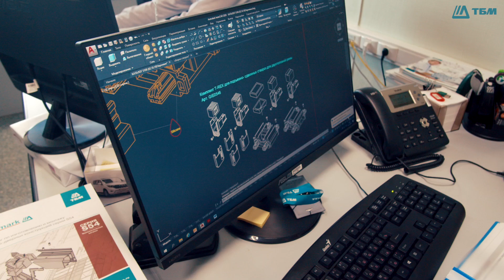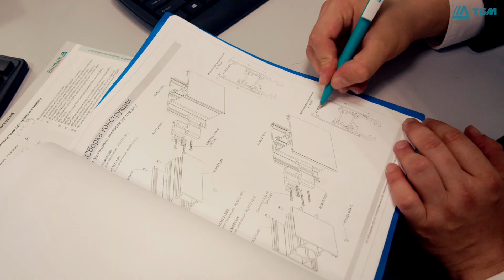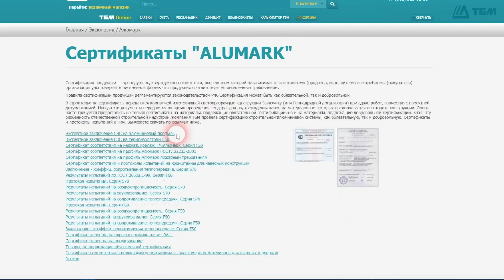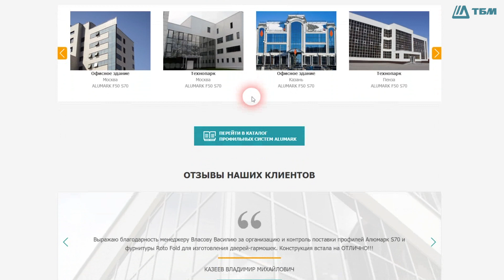Алюминиевая фасадная система Alumark. Комплексные решения для проектировщиков и застройщиков.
Строительство современных зданий требует сложных, многообразных комплексных технических решений, а также инновационных материалов. Одни из трендов в современном строительстве последнего десятилетия является применение алюминиевых профильных систем, которые получили широкое применение как при внутренней отделке помещений, так и в конструкциях фасадов зданий и сооружений.

Благодаря применению современных алюминиевых систем архитекторы создают индивидуальный дизайн и облик зданий, а также решают ряд проблем, связанных с инженерным оснащением проектируемого объекта.

Компания ТБМ является разработчиком алюминиевой профильной системы под собственной торговой маркой Alumark. Разработка системы ведётся с 2008 конструкторами Компании ТБМ  совместно с немецкими и итальянскими специалистами.
Система зарекомендовала себя как качественный продукт с широкой ассортиментной линейкой, адаптированный под российские климатические условия.

Основное преимущество компании ТБМ - предложение комплексных решений, в которых алюминиевая профильная система, фурнитура, инженерное оснащение являются не отдельными составляющими, а единым целым. Каждое комплексное системное решение разрабатывается совместно со специалистами ведущих производителей фурнитуры, комплектующих, оконной и дверной автоматики.

Благодаря собственному конструкторскому отделу развитие системы Alumak возможно в различных направлениях. Начиная со стандартных типовых серий для массового строительства, заканчивая разработкой индивидуальных узлов и комбинированных решений под конкретный объект.

Собственные офисно-логистические комплексы, расположенные по всей России, позволяют нам не только поддерживать высокие стандарты хранения алюминиевого профиля, но также иметь большие запасы системных профилей  и комплектующих.
Все комплектующие проходят проверку в испытательной лаборатории "Эксперион" на коррозионную стойкость, количество открываний и закрываний, а также физико-технические свойства конструкций: теплотехнику, воздухо- и водопроницаемость.
Собственный учебный центр позволяет подготавливать квалифицированных специалистов, а также проводить практические занятия с представителями компаний-Клиентов, сотрудничающих с ТБМ. Учебные классы оснащены всем необходимым оборудованием, а также образцами различных комплексных технических решений.

Для расчета конструкций на системе Alumark возможно использовать два программых комплекса:
1. Суперокна 8. Модуль Alumark.
2. Logical Alumark base.
Разнообразие используемого программного обеспечения позволяет решать задачи по проектированию светопрозрачных конструкций любой сложности.